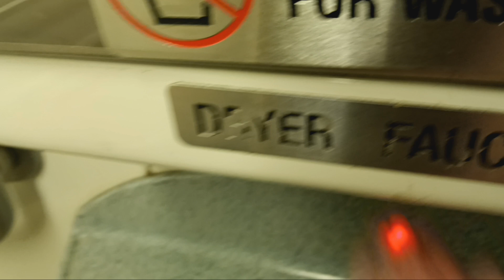MTA Metro-North Railroad M7 restroom